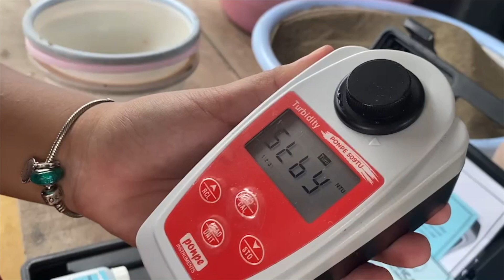เทคนิคในการจัดการตะกอนในบ่ออนุบาล สองหมอจ้อทุกเรื่อง-Special | Aqua | EP22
สองหมอจ้อทุกเรื่อง-Special
EP22: เทคนิคในการจัดการตะกอนในบ่ออนุบาล

จัดการบ่ออนุบาลลูกกุ้งอย่างไร ให้ไม่มีตะกอน

ทีมวิชาการของ ASP Aqua จะมาจ้อในเรื่อง...
- การจัดตะกอนในบ่ออนุบาลกุ้ง
- การเปลี่ยนถ่ายน้ำในบ่ออนุบาลกุ้ง
-การวัดค่าตะกอนภายในบ่ออนุบาล
- เทคนิคในการอนุบาลลูกกุ้งให้แข็งแรง ปราศจากการเกิดปัญหา EHP จากตะกอนภายในบ่อ

มาแล้วครับ VPG CHANNEL
สื่อที่มีสาระ บันเทิง กึ่งแนววาไรตี้ สำหรับคนทุกกลุ่ม ทุกวัย